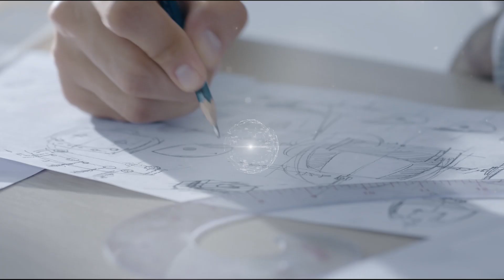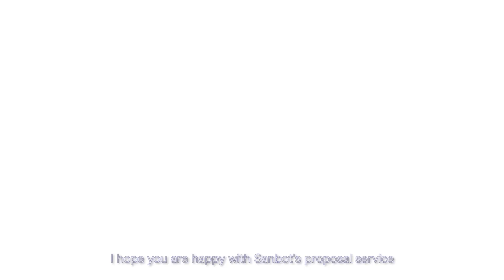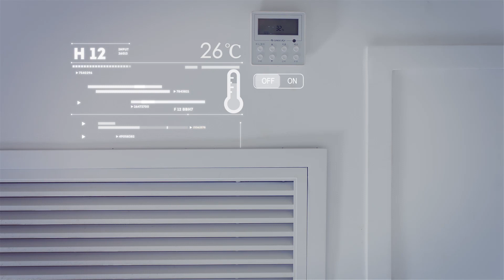QihanTech Sanbot S1 Cloud-brained Intelligent Humanoid Robot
Sanbot is an intelligent, humanoid service robot developed by Qihan Technology. Slogan: Robotics-as-a-Service.
Humanoid service smart robot- Sanbot S1, for retailers, hoteliers, schools, nursing homes and operators in many other customer-oriented industries to deliver smarter and more personalized services.